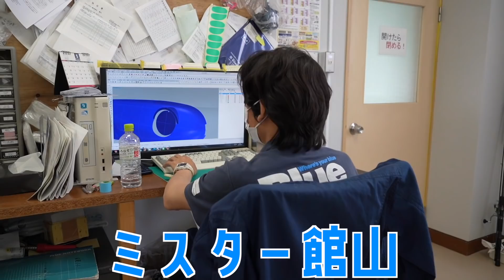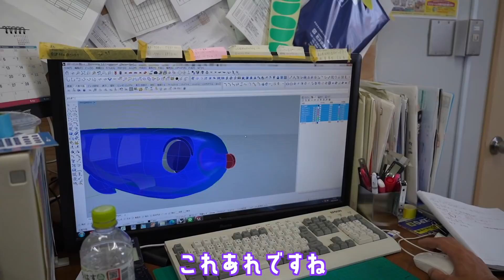新作ブローウィン登場！ルアー開発の裏側Part3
この動画は、BlueBlueのルアーがどうやって作られていくのか？そのあたりをお伝えできればと思って、私どもの日常とともに撮影しました。

出演
ブルーブルー株式会社　館山オフィス工場長　泉龍吾